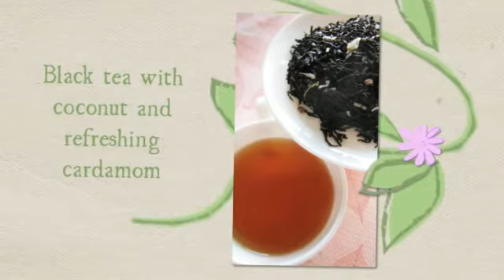Luscious Black Tea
For great tea and tea info library, come check out:
Pamper time! Be happy and drink some Luscious Black Tea:
Cocoa Haven
Sweet Almond
Symphony
Sunday Breakfast
Good Morning

They are all great for making your bubble tea!

or